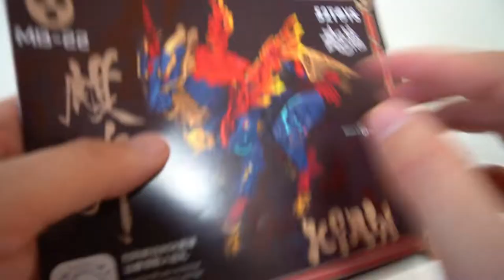こんな麒麟見たことない！！ 超スゴイフィギュア 52toys MEGABOX MB-22 KIRIN(キリン)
★52TOYS MEGABOX MB-22 KIRIN[キリン]